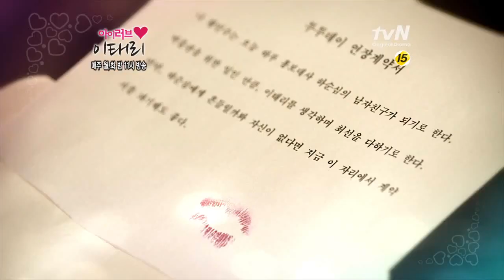Kim Ki Bum [김기범 ] - [teaser for ep5] Drama "I love Lee TaeRi"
I just upload teaser of this drama not whole eps ~
It has full 8ep and will be update more ♥
hope u enjoys it ♥

Ep 5 will be broadcast on 11/6/12
Please pay attention and support for it ♥

Cr : CJENMDRAMA
Reup : Kazumitk82
TAKE OUT WITH PERMITSION

_Thanks ♥_